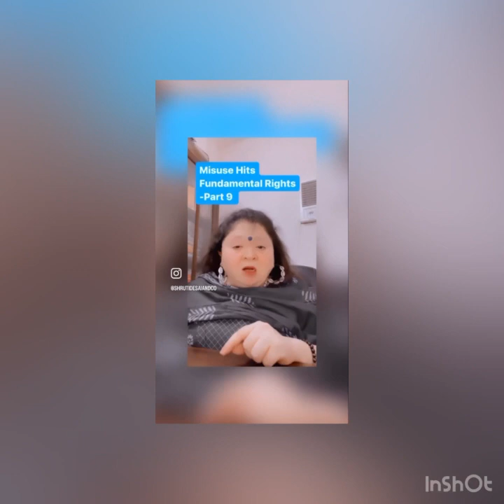Ordinance withdrawn MCS 1960 Act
By virtue of this ordinance dated 7th June Maharashtra Government reintroduced concept of active and nonactivemembers This is affecting fundamental rights. How can you expel a member for non attendance if an agm ? 5 years is very long period but sometimes problems in family persist long. Does government guarantee that they will reactivate status of disqualified member in 7 days? Whether it is possible? dontmissout shrutidesai instareels videos youtube twitter @advshrutidesai